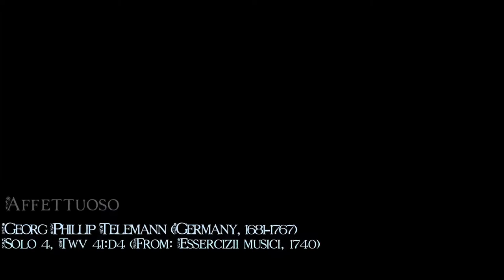-G. Ph. Telemann (1681-1767): Solo 4, TWV 41:d4 - Mov.1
-Georg Phillip Telemann (Germany, 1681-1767)

 SOLO 4, TWV 41:d4 (From: Essercizii musici, 1740)

 -Affettuoso

Leonardo Peña Vega (Alto recorder after J. Denner, ca.1730 by Yamaha, 2012)
Juan Manuel Giraldo (Violone after 17th century iconography, by Jaume Albors, Cobrera de Llob, Catalunya, 2012)
Sebastián Vega (Theorbo after french models and iconography by N.Oporto, Valdivia, Chile, 2005)

Dirección/Direction: Diego Andrés Beltrán Marín.
Sonido directo/Live sound: Andrea Paola Marín Suárez, Freddy Augusto Marín Suárez.
Cámara/Camera: Diego Andrés Beltrán Marín, Freddy Augusto Marín.
Montaje/Edition:  Andrea Paola Marín Suárez, Diego Andrés Beltrán Marín, Leonardo Peña Vega.
Agradecimientos a/Special thanks to: Jaime Quijano, Juan Manuel Bernal.